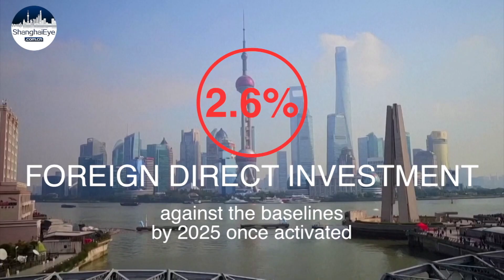Push to activate the RCEP agreement, aiming to boost members' economy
A free trade agreement intended to extensively boost trade among the Regional Comprehensive Economic Partnership (RCEP) member countries on Wednesday progressed further toward its final ratification, as the 2021 RCEP Members International Trade Digital Expo opened in Beijing.

The RCEP, the world's largest free trade agreement, was signed in mid-November 2020 by 10 ASEAN member countries and China, Japan, the Republic of Korea, Australia and New Zealand.

Speaking at a meeting on the 2021 RCEP Members International Trade Digital Expo, Zhang Shenfeng, vice chairman of the China Council for the Promotion of International Trade (CCPIT), said that the deal will help facilitate China's process of deepening and broadening its opening-up in foreign trade.